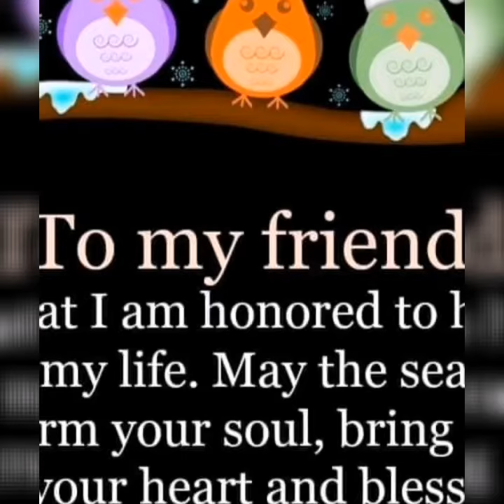MERRY CHRISTMAS EVERYONE LOVE YOU ALL MWAHHH.. | JethroB. Lachica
Have a merrier Christmas day everyone.. I love you all mwahhhh 😘😘😘❤️💜🎄